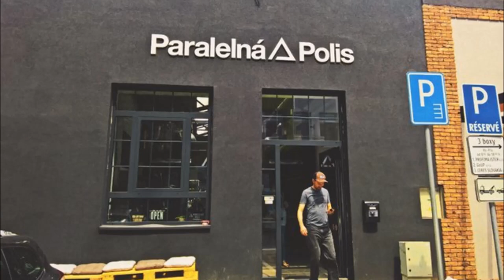Na Vŕšku 4: Juraj Bednár a Paralelná Polis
Paralelná Polis nie je len kaviareň, v ktorej môžete platiť kryptom. Je to miesto pre ľudí, ktorí sa pokúšajú fungovať "paralelne". Čo to znamená, aké to má spojenie s normalizačným disentom a ako si tam urobiť paralelnú svatbu nám porozprával Juraj Bednár.